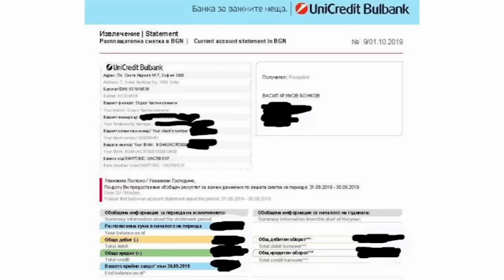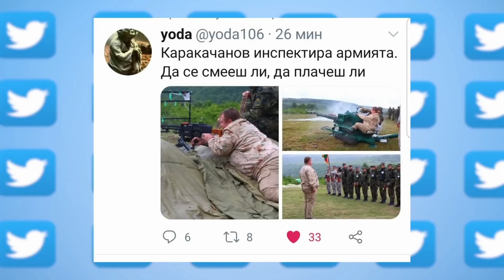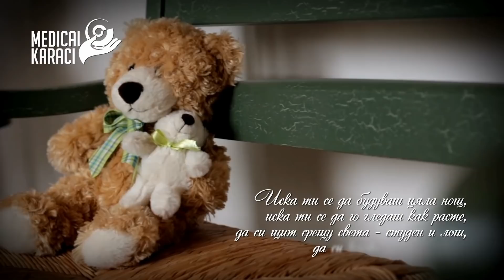2.6.20 По TV+ и TV1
ДЕНЯТ20 live 2.6.20 с участието на Салих Трончов, Васко Начев, Борислав Сандов, Руслан Трад По TV+ и TV1